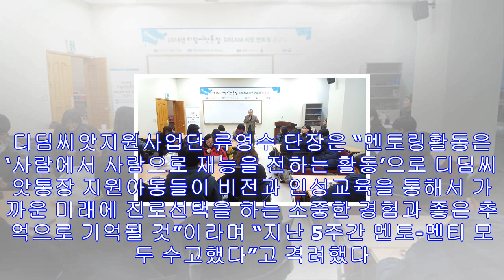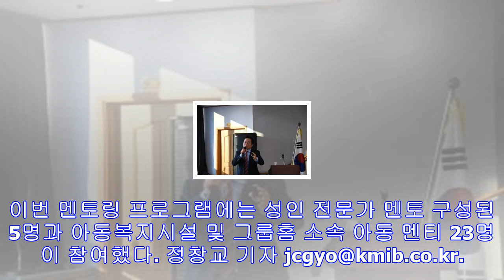사회복지협 디딤씨앗지원사업단, 드림씨앗 멘토링 종결식 개최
한국사회복지협의회(회장 서상목) 디딤씨앗지원사업단은 13일 한국사회복지협의회 6층 중회의실에서 디딤씨앗통장 대상아동의 다양한 멘토링활동을 통해 자립의지 향상을 위한 ‘2017년 디...